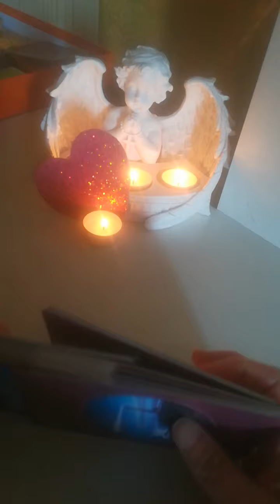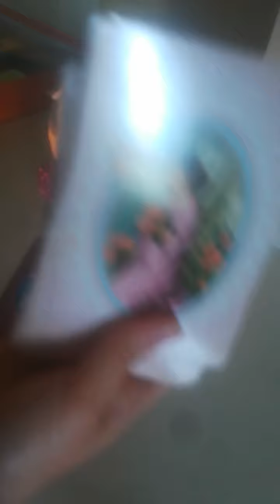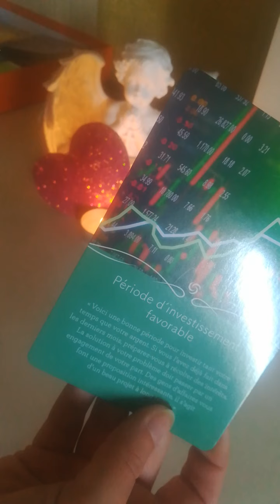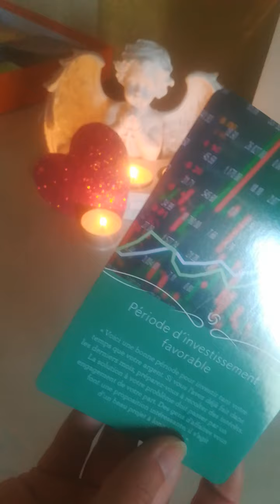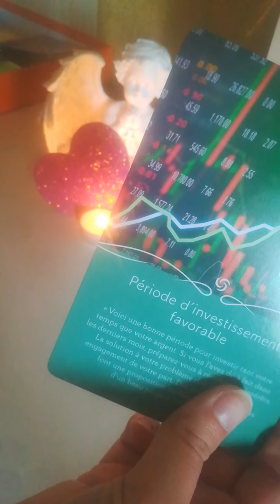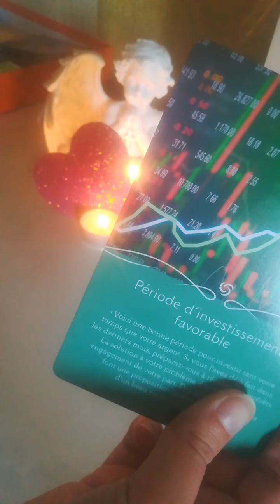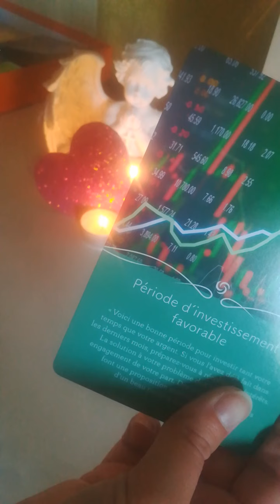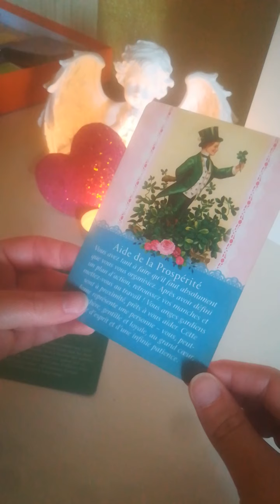jeudi 28/04/2022 2 cartes 2 messages ❤️